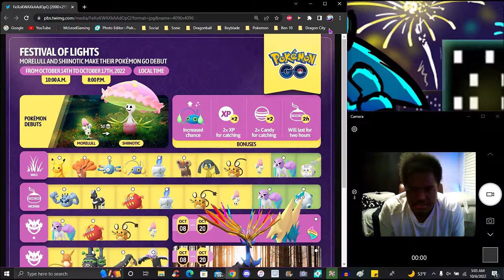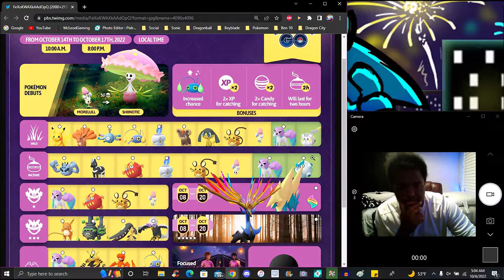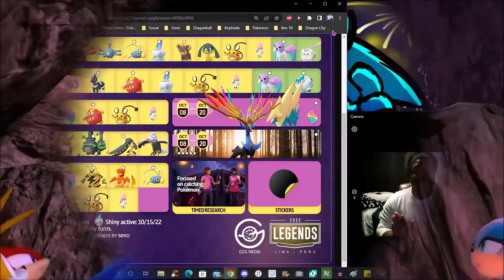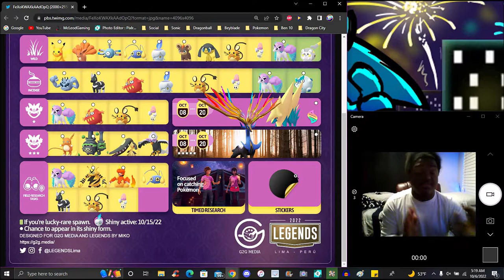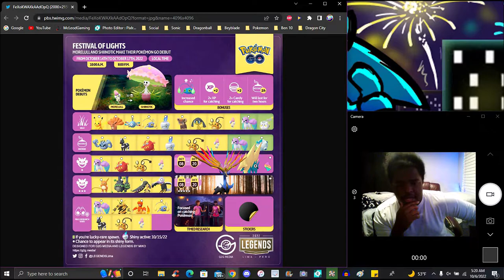THE FESTIVAL OF COOKING!!! ??? FOL 2022 NEW SHINYS + MISSIONS + MORELULL DEBUT!!! ??? POKEMON GO!